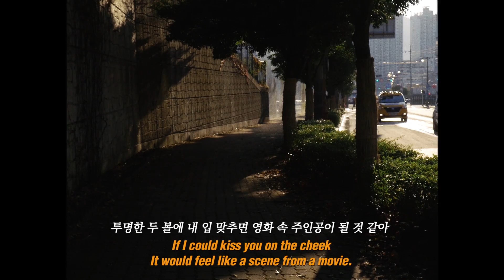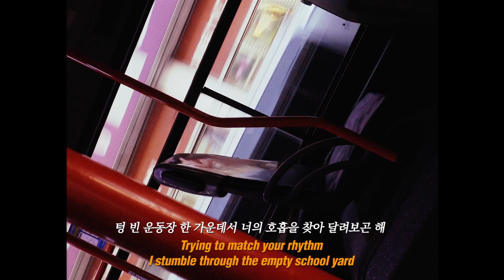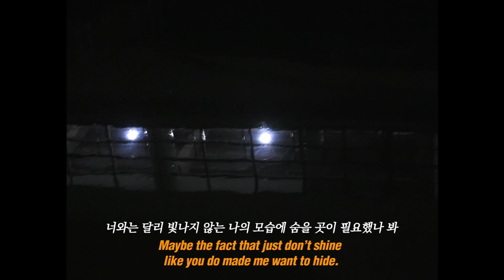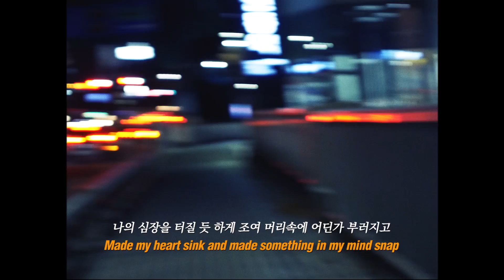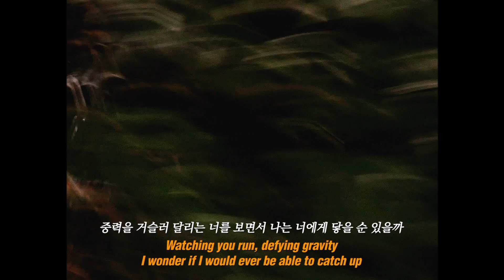[M/V] 벌룬피쉬 (Balloonfish) - 운동장 한가운데서 (In The Middle Of The Playground)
Artist : 벌룬피쉬 (Balloonfish)
Album Title : 운동장 한가운데서 (In The Middle Of The Playground)
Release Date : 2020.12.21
Genre : Electronic

2인조 인디밴드 벌룬피쉬의 SINGLE 앨범 [운동장 한가운데서]

이 앨범의 내용은 픽션이며
어느 드라마의 캡처된 사진 하나로 시작된 이야기이다.
아침의 습기가 채 가시지 않을 무렵 어렵사리 일어나 오르던
등굣길엔 언제나 그 두근거림이 기다리고 있었다.
‘오늘도 그 애를 볼 수 있을까? 오늘은 말을 걸어 볼 수 있을까?’
왜냐고 물어본들 이유는 중요하지 않았다. 그냥 그 애가 좋았고 함께 하고 싶었다.

그때는 누군가를 위해 몸 던져 사랑했을 당신에게 이 노래를 바친다.

[CREDIT]
작사 – overflow, T’wali
작곡 – overflow, T’wali
편곡 – overflow, T’wali, 조요한
트럼펫 – 천세훈
Executive produced by Balloonfish / Album produced by Balloonfish
Directed by Balloonfish / Co-Produced by Balloonfish
Recorded at revel studio / All mixed by Balloonfish
Mastered by Balloonfish
Designed by Balloonfish